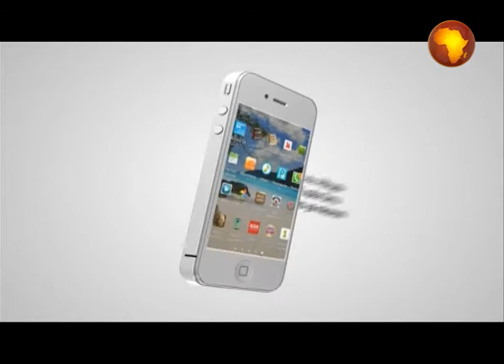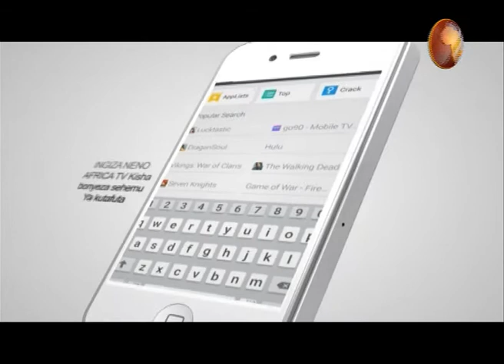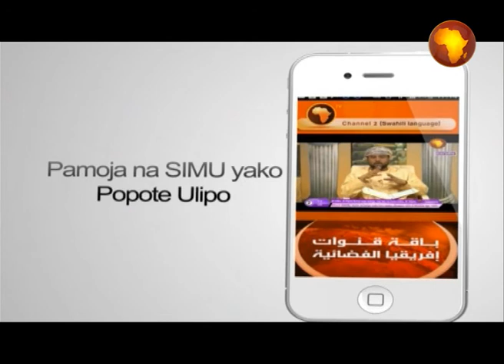LIVE : ASUBUHI NJEMA 24 JAN 2021 Swabahul Khayri 16 10 2016